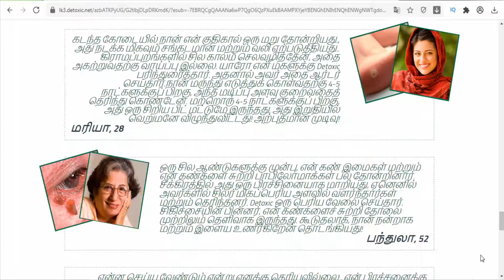Detoxic - Sri Lanka - t does not favor the growth and development of intestinal parasites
Creates a biochemical environment that does not favor the growth and development of intestinal parasites. Ingredients: Milfoil (Achillea millefolium) – 262,5 mg, Centaury (Centaurium erythraea) – 30 mg, Clove (Syzygium aromaticum) – 7,5 mg, Gelatin (capsule) 95% mg. Administration: 1 cps x 2 times/day, after meals.